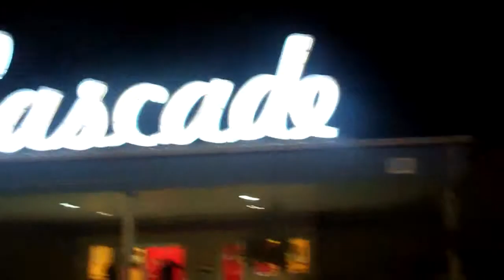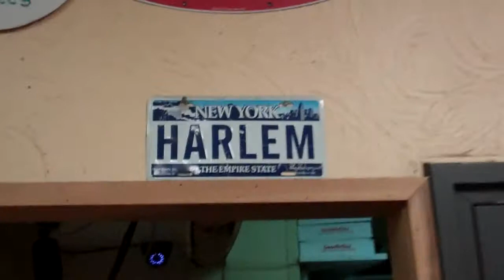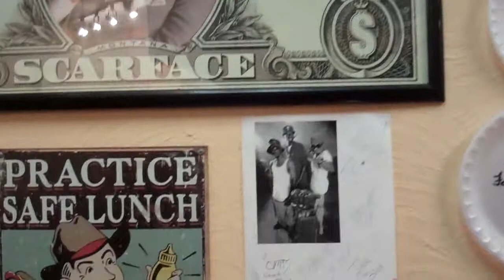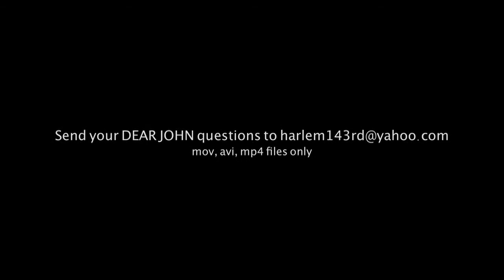JohnOllie Presents: Roller Staking & Lemon Pepper Wings (Vlog #118)